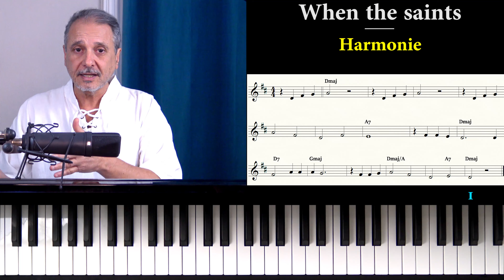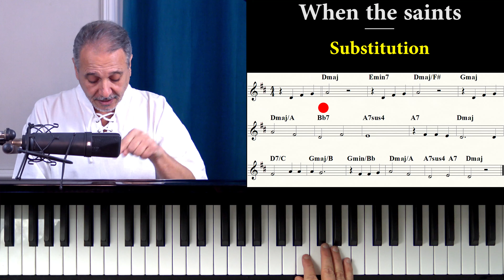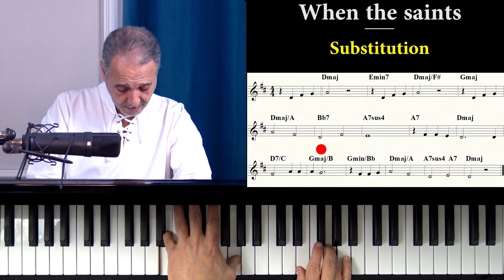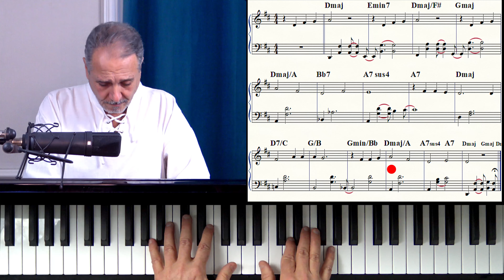Comment jouer Gospel au piano : When the saints go marching in. (Tuto Piano)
Apprends à jouer Gospel au piano par la compréhension des accords Gospel,  de l`harmonisation Gospel et de l` accompagnement Gospel au Clavier de : When the saints go marching in. Formations complètes en Téléchargement + Méthodes CD - DVD :

La collection indispensable du musicien débutant :
- 10 Méthodes + 10 DVD :

Merci de nous laisser un commentaire, de nous soutenir par un Like, un Partage..

Bon Travail !
Yves